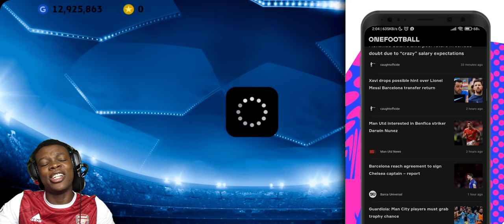THE REVENGE OF THE ARSENAL!!!